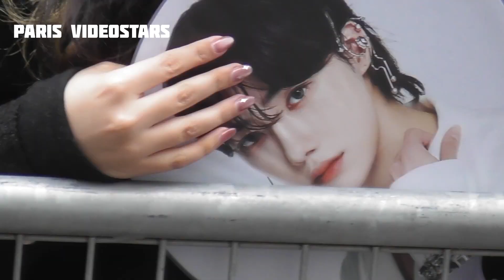NEW THE BOYZ Choi Chanhee arrival @ show Sacai Paris 30 september 2024 Fashion Week